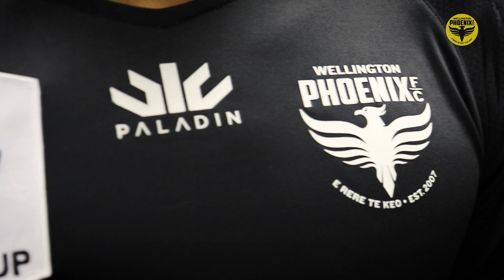Behind The Scenes | FFA Cup Kit 2019 Photoshoot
Take a sneak peak behind the scenes as your Nix tried on the new Paladin Sports FFA Cup kit for the first time!